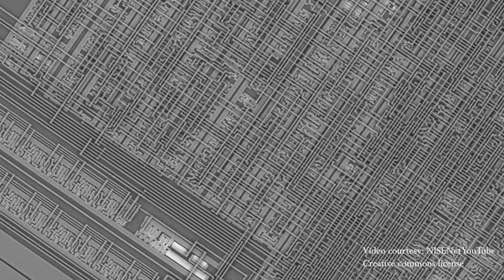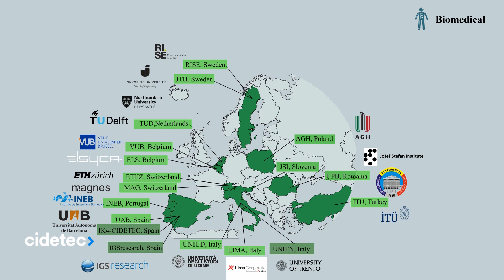Understanding corrosion in miniaturized electronics | Salil Sainis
Salil Sainis is a PhD student working at Jönköping University in Sweden, and is one of the 15 PhD students of the ITN mCBEEs.

mCBEEs is an Innovative Training Network within Marie Skldowska-Curie Actions, focused on micro and nanoscale corrosion. We are 15 PhD students in the network, of 12 nationalities, now working at different universities, research institutes and companies in 11 European countries. We have diverse background and work in fields ranging from biomedical to electronics and energy conversion. Our common denominator is that we study the corrosion and corrosion protection of components and features in the micro and nanometre scale.